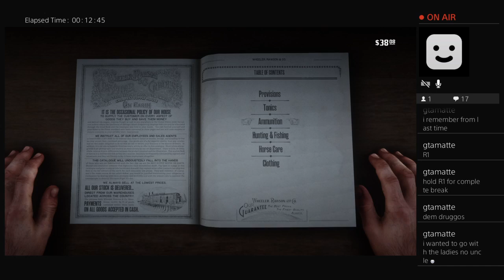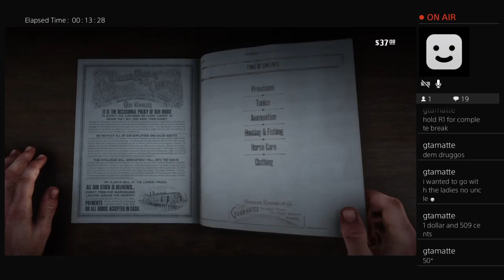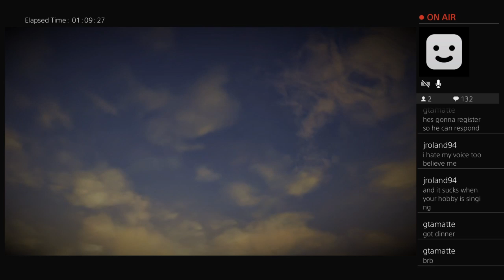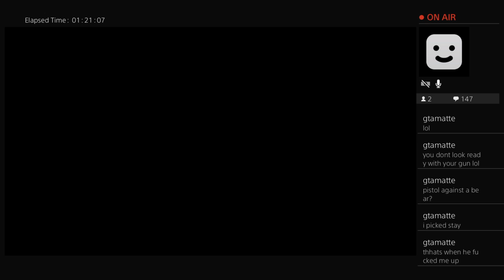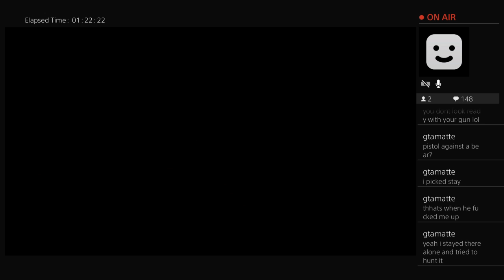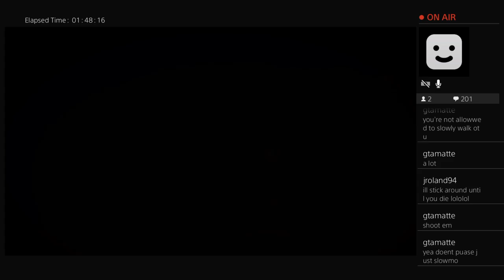red dead redemption 2 Stream